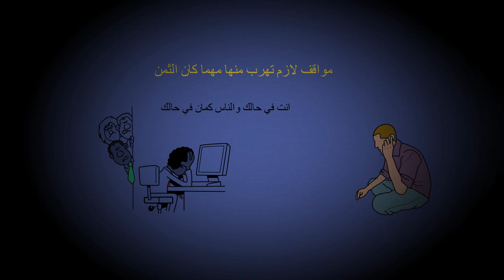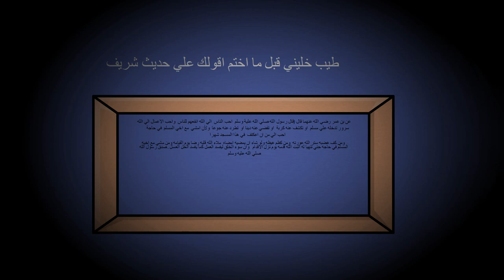مواقف لازم تهرب منها باي ثمن - عالم احمد سنوسي-Situations that you must avoid at all costs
مواقف لازم تهرب منها باي ثمن - عالم احمد سنوسي
Situations that you must avoid at all costs